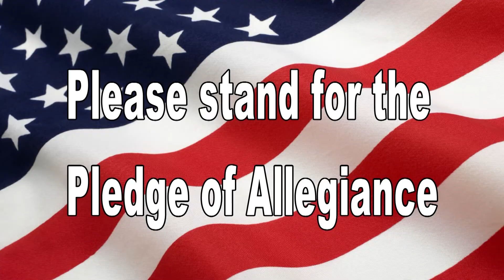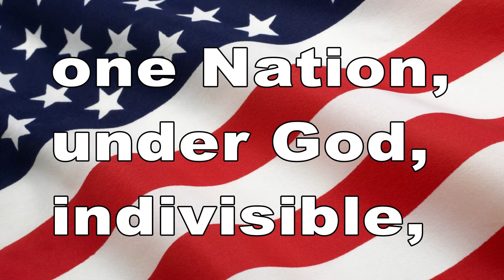October 13, 2016 BHS News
Song Credits -
"Stressed Out" by Twenty One Pilots